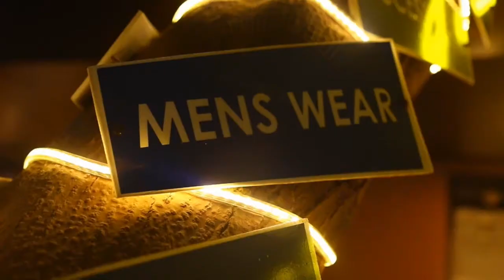Gunasindhu brands&trends.rajahmahedravaram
harish tweenty photography